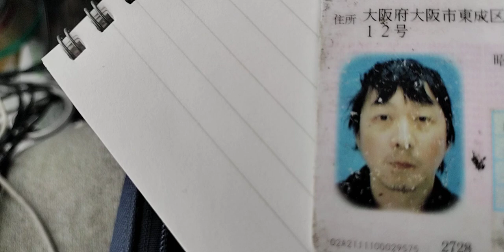2023年4月15日